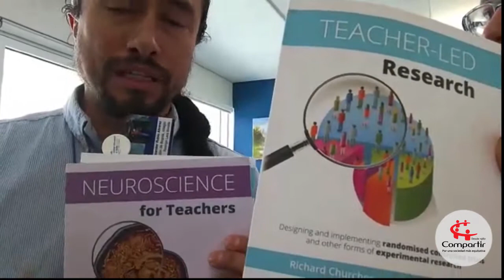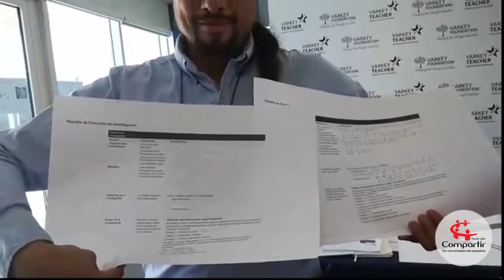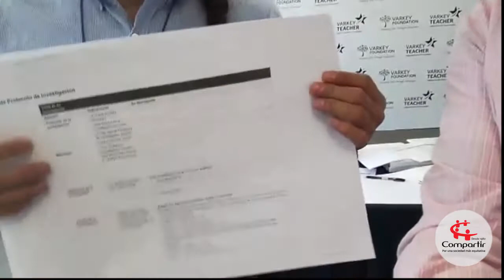Luis Miguel Bermúdez desde Dubái en el marco del Global Teacher Prize 2018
El Gran Maestro del Premio Compartir, habla de sus primeras impresiones en el Global Teacher Prize, certamen en el que fue nombrado como uno de los 10 mejores educadores del mundo. En este video lo acompaña Alexander Rubio, nominado al premio de la Fundación Varkley en 2017.